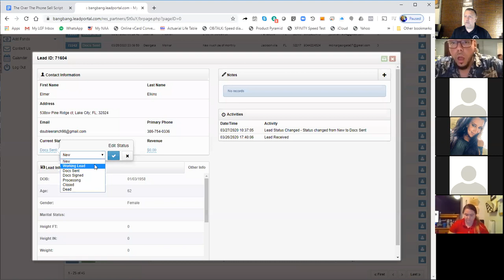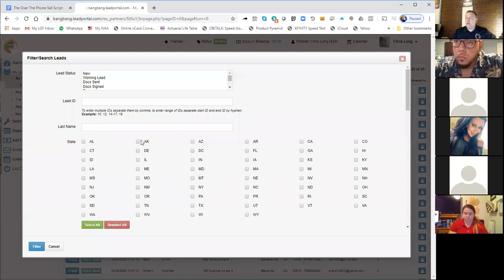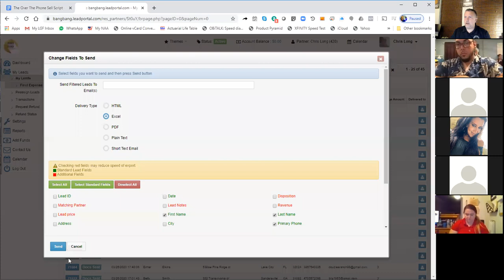Telesales success COVID-19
1. Ongoing TRAINING from top producers and agency leaders across the country teaching the what and how of helping families.
2. COMPENSATION LEVELS, BONUSES, TRIPS and RECOGNITION
4. LEAD RESPONSES -  no cold calling
5. BACK-END SUPPORT - Our staff is on hand to help you navigate every detail and help you along the way.
6. CUSTOM CRM like you have never thought possible!
7. AWESOME CARRIERS partnerships with 30 plus A rated companies.